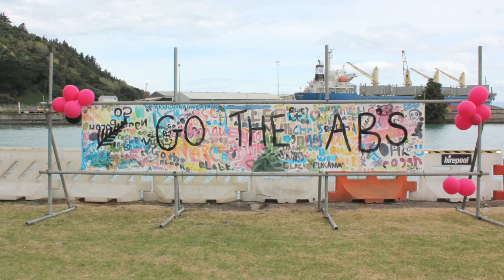IHC: Paint it Black - Otis Frizzell at The Cut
Paint it Black - Otis Frizzell at The Cut was a free community event in Gisborne hosted by IHC, as part of the Real New Zealand Festival and the Te Ūnga Mai Voyaging Festival.  Members of the public were encouraged to show their support for the All Blacks on a community banner alongside street artist Otis Frizzell.